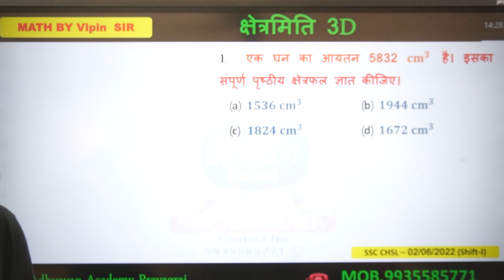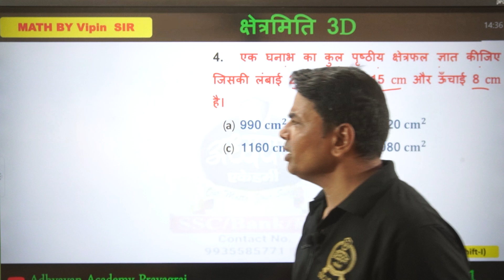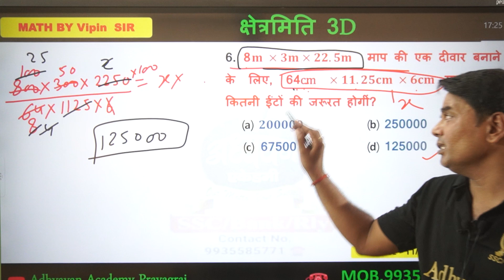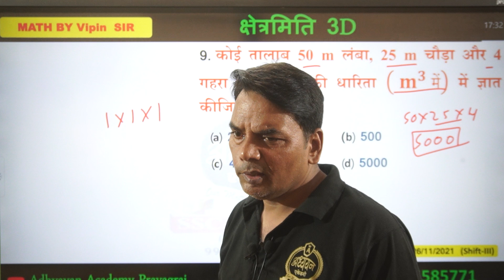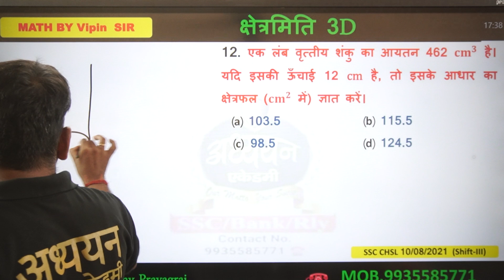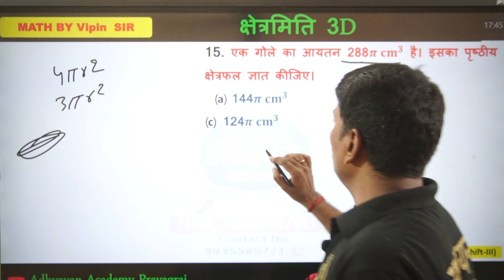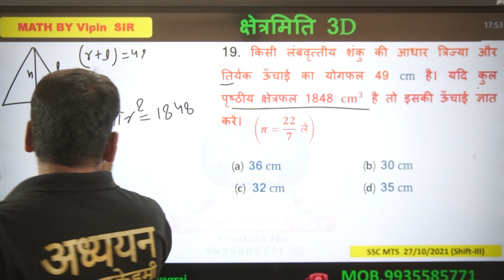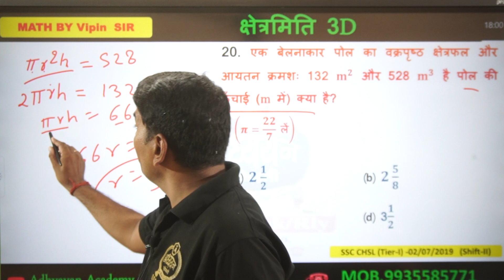गणित | क्षेत्रमिति | यूपी पुलिस कांस्टेबल | Re-exam 2024 | Adhyayan Academy Prayagraj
This video by Vipin Sir is your one-stop solution to conquer the Math section of the UP Police Constable Re-Exam 2024.
Level up your Math skills with:
Fresh Practice Set. Hope your Reasoning knowledge with a new set of questions designed to reflect the latest exam format.
UP Police Constable Specific: Focus on topics and difficulty levels relevant to the UP Police Constable exam.

प्यारे साथियों आपका स्वागत है Adhyayan Academy परिवार में डाउनलोड करने के लिए क्लिक करें